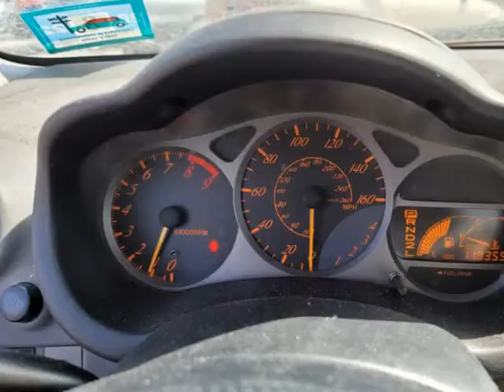2002 Toyota Celica 3dr LB GTS Auto E-shift (Reading, Pennsylvania)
Horizon Auto Sales
1400 Carbon St.